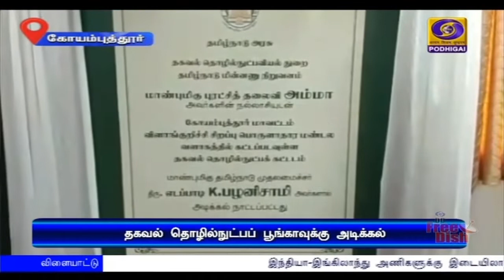தகவல் தொழில்நுட்பப் பூங்காவுக்கு அடிக்கல்PodhigaiTamilNews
கோவை டைடல் பார்க்கில் அமைக்கப்படும்  புதிய தகவல் தொழில்நுட்பப் பூங்கா- முதலமைச்சர் எடப்பாடி பழனிசாமி அடிக்கல் நாட்டினார்.